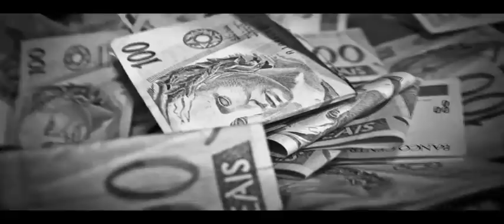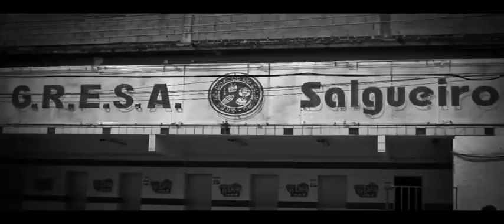Rockin Squat - Black Rio ( Clip )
Putaria, maconheiro ladrao
Pivete, policia corrupta, politico ladrao
Bem-vindo ao meu "Black Rio"

Sobrevivente, trabalhador brasileiro
Com familia grande, sem dinhero
Bem- vindo ae meu " Black Rio"

Por tras do Corcovado
Tem um falso Cristo, que sorri para
O Rio de Janeiro mas rouba o nosso dinheiro...
" Black Rio"

Politico ladrao, safado!!!
Sempre com a mesma conversa
Falar que vai mudar a cidade
Mas nao faz nada ... " Black Rio"

Refrain

Chacun son Brésil, il y a ceux qui voient et ceux qui ne voient rien
Il y a ceux qui sentent et ceux qui ne sentent rien
Il y a Copacabana, le Help et il y a mon " Black Rio"

Meinera, Providencia, Pavao, Rocinha,
Là où le futur ne se pense pas,
Là où l'on vit chaque jour
Comme le dernier, ça c'est " Black Rio"

Juramento, Vigario Geral, Santa Marta, Mangueira
Les oubliés de la ville, qu'on ne représente pas
Mais eux représentent " Black Rio"

Cidada de Deus, Salgueiro, Babilonia, Canta Galo
On ne peut pas tous les citer
Tellement de quartiers luttent pour resister
" Black Rio"

Refrain

Policia, filho da puta
Forjar roubar, matar, com a pistol ou seu fuzil
Esse e o lema da policia do nosso Brasil,

Reclamam por um salario digno e das condiçoes de trabalho,
Mas nao tem coragem de fazer uma manifestaçao de verdade
Nessa porra do caralho...

A policia do Brasil é mais suja que o rio Tiete,
E ainda tem coragem de usar o slogan
" O tempo todo com voce "..." Black Rio"

E ainda tem o dinheiro do trafico no fim de semana
Que entra nos blosos dos cana.
Respeitem o povo e voces terao o nosso respeito

Refrain